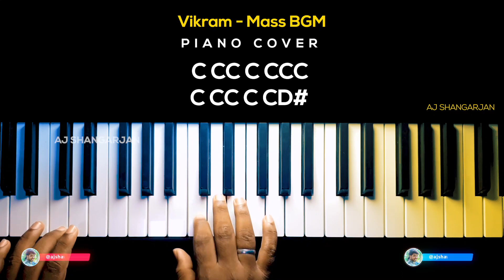Vikram - Mass BGM Piano Cover with NOTES | AJ Shangarjan | AJS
🎹Piano Cover Details👇🏻
Voices - Lead, Strings, Bass
Tempo - 85
Time Signature - 4/4
Scale - Cm
Style - Created by myself

Here is  Vikram Mass BGM Piano Cover with full notes for you.